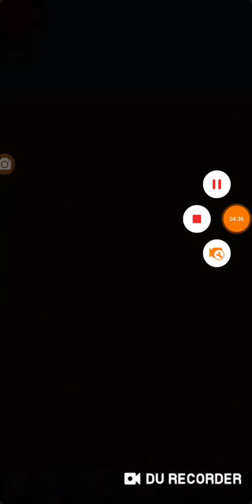Simon's Cat Crunch Time S22 part 20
Too risky